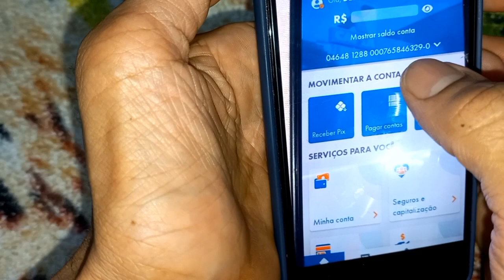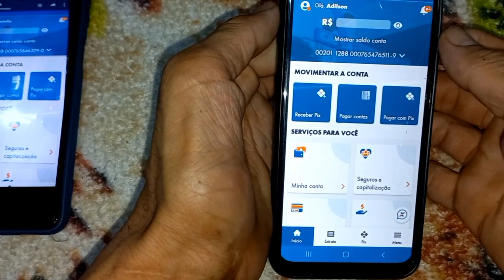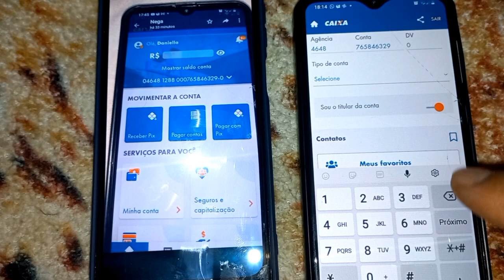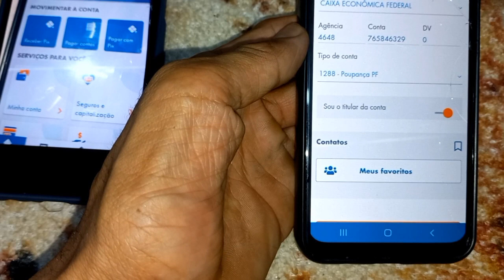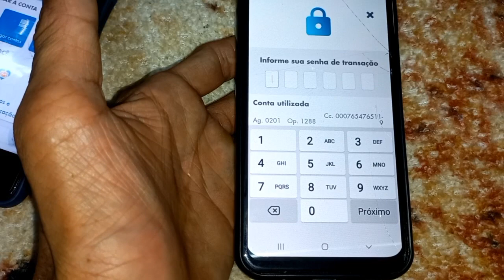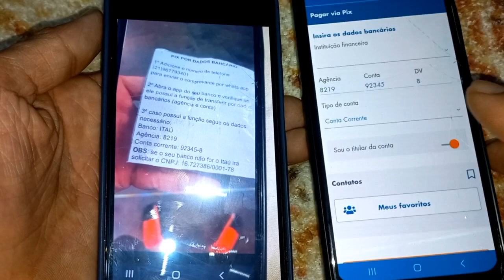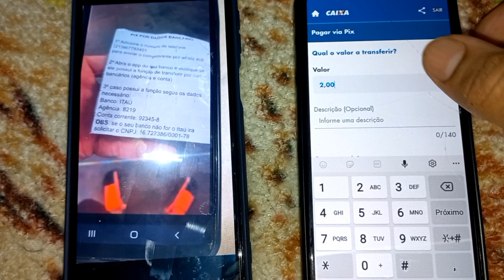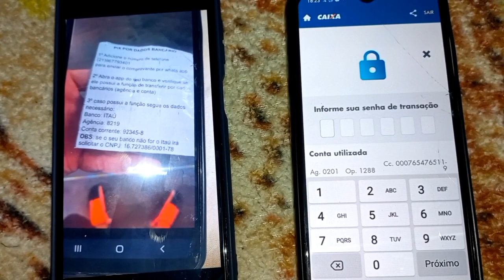COMO FAZER UM PIX PRA PESSOAS QUE NÃO TEM PIX OU PRA UMA CONTA INPRESARIAL